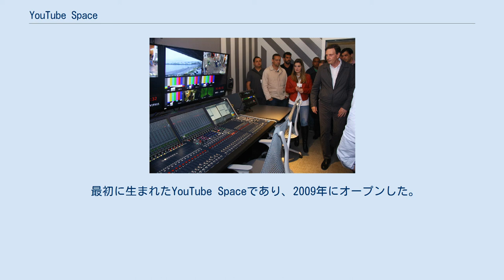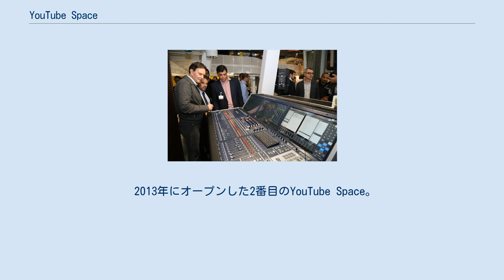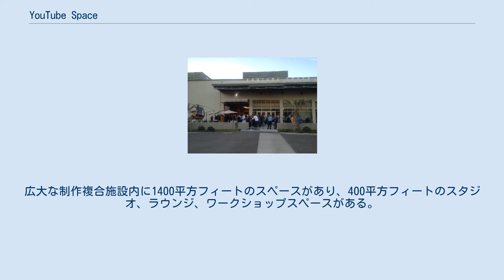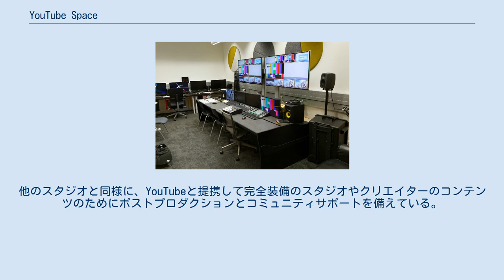YouTube Space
YouTube 」 YouTube Space YouTube Space（ユーチューブ スペース）は、クリエイターのためにYouTubeが設立した施設であり、ロサンゼルスやロンドンなどの複数の都市にある。
 YouTube Spaceは条件を満たせば完全に無料で使用でき、YouTubeは機器、スタジオスペース、ポストプロダクション施設、トレーニング、ワークショップを提供している。
ただし、クリエイター、必要に応じて自分でスタッフを雇う必要がある。
2020年時点で世界中に10のYouTube Spaceがある。
これら常設スペースの他に期間限定のポップアップスペースも存在し、過去にはバンコク、マドリッド、メキシコシティの三都市でオープンされた。
 最初に生まれたYouTube Spaceであり、2009年にオープンした。
3つの防音スタジオ、編集スイート、およびYouTuberが商品を販売するためのストアが備わっている。
また、コーヒーバー付きのコミュニティエリアもある。
 2013年にオープンした2番目のYouTube Space。
場所はロサンゼルス国際空港から数分の場所にある。
 2013年にオープン。
日本の伝統的なホームセット、教室セットやゲームショー用のモジュラーセットが備わっている。
クリエイター向けのトレーニングルームやレコーディングスタジオも併設された。
なお、東京のYouTubeスペースは2020年に六本木ヒルズから渋谷駅付近に移転予定である。
 2014年にオープン。
世界で4番目のYouTube Spaceであり、米国拠点としては2番目である。
ニューヨークのチェルシーマーケットの6階に位置し、20,000平方フィートある。
 2014年にオープンしたブラジルで最初のYouTube Space。
 2015年にオープンしたブラジルで2番目のYouTube Space。
22,000平方フィートのスペースがある。
 2015年にオープン。
クリエイターがベルリンのYouTube Space利用するための必要条件は「チャンネル登録者1000人以上」のみであり、他の多くのスペースよりもはるかに簡単に利用できる。
 2015年にオープン。
 2015年にオープン。
広大な制作複合施設内に1400平方フィートのスペースがあり、400平方フィートのスタジオ、ラウンジ、ワークショップスペースがある。
4K動画の編集が可能な2台のパソコンがある。
 2018年にオープンし、世界で10番目のYouTube Spaceとなった。
他のスタジオと同様に、YouTubeと提携して完全装備のスタジオやクリエイターのコンテンツのためにポストプロダクションとコミュニティサポートを備えている。